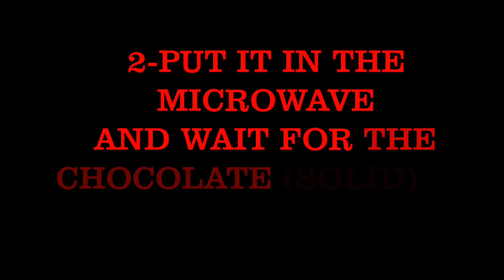Making chocolate crispies